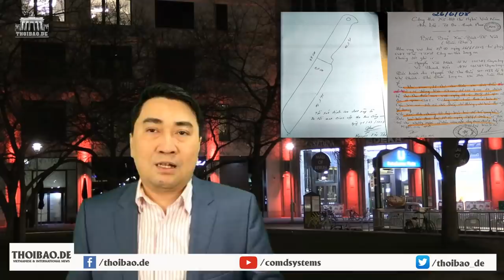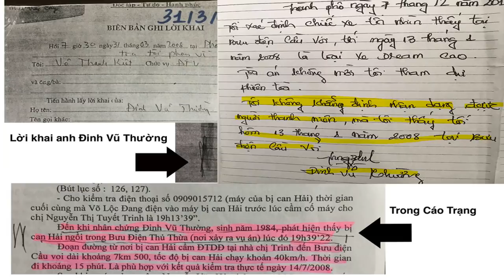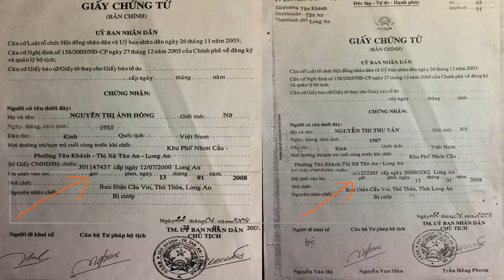Vụ án Hồ Duy Hải: Những hành động kỳ lạ của cơ quan điều tra